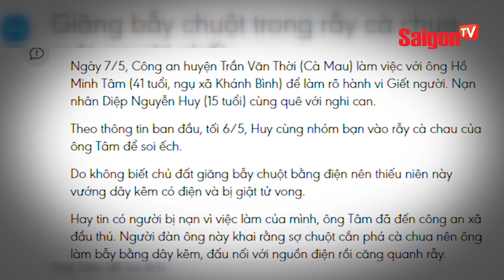Kinh ngạc cá hô khủng nặng 60kg tại Đồng Tháp - SAIGONTV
Kinh ngạc cá hô khủng nặng 60kg tại Đồng Tháp